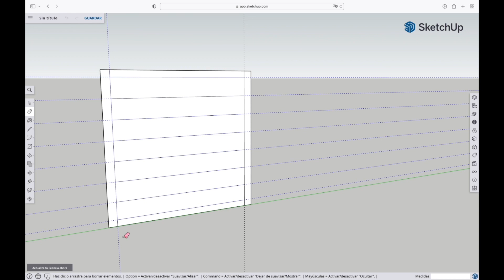Ventanas de Seguridad - Curso de ventanas de lamas // Gypsum Proyects Academy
Dale clik al siguiente enlace para ver la información del curso